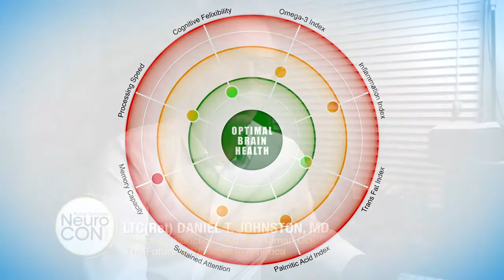Daniel Johnston, MD Invites you to Neurocon2020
LTC(Ret) Daniel T. Johnston, MD, MPH is board certified by the American Board of Preventive Medicine and retired in June 2018 after 20 years of Army active service. He served in the U.S. Army in a variety of clinical, research, operational and educational assignments. He was the first to conduct a nutritional intervention study in Iraq leading to a peer-reviewed publication demonstrating the massive epidemic of fatty acid deficiencies in the US, particularly young people. This study also demonstrated the link between one’s fatty acid status (the Omega-3 EPA/DHA status, AA/EPA ratio, and others) to cognitive health and performance in otherwise healthy individuals. Working with Dr. Bill Harris of Omegaquant Laboratories and Dr. Evian Gordon of Total Brain, Dr. Johnston built out an advanced, validated red cell, finger stick dried blood spot collection method and an integrated neurocognitive test. The ultimate goal was a test that combined understanding of how one’s cell structure and cell function can be improved to help improve the quality of life for those that adhere to its recommendations. The test launched in 2016 as a full clinical decision support tool with well-documented ability to enhance patient compliance, buy-in, and motivation to make changes in their diet. Upon this focus for helping practitioners bring this science into the clinical space, he founded BrainSpan.

More than a testing company, BrainSpan provides a total solution for practitioners. Through special reporting and educational strategies, it drives patient awareness, compliance, and adherence– critical to improved outcomes. Dr. Johnston was the first to develop an age-based, weighted algorithm leveraging predictive analysis to paint a picture of a patient’s longevity and quality of “brain” life based on nutritional status today presuming no changes are made. It’s a proven game-changer in awakening and stimulating people to higher levels of health.